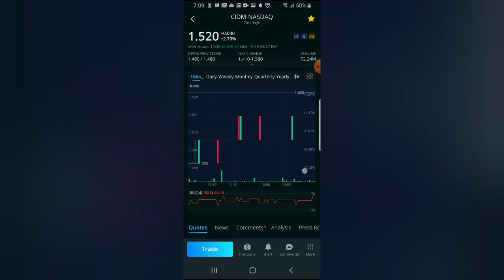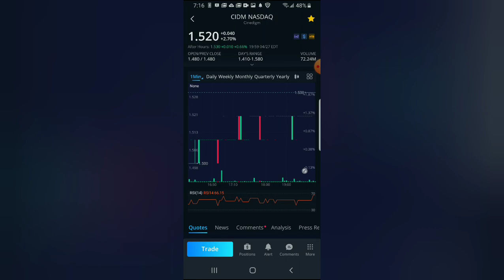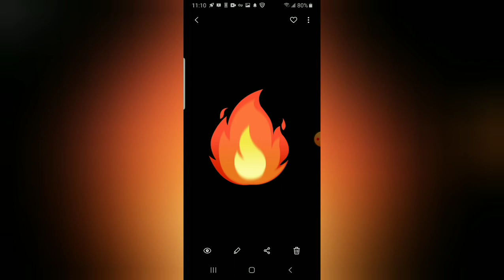nft stock to buy